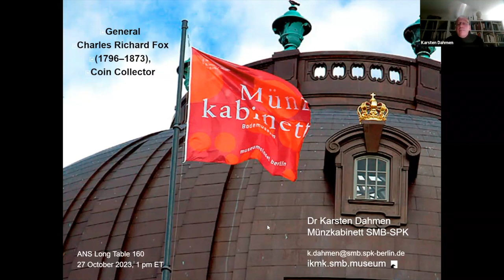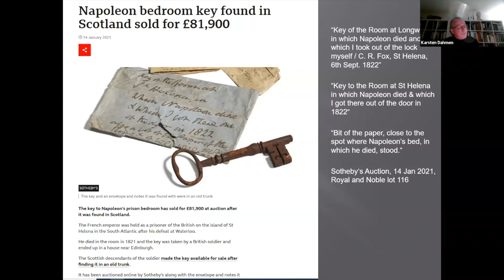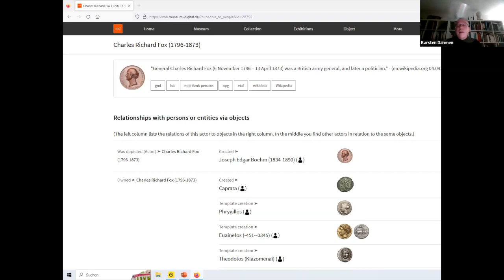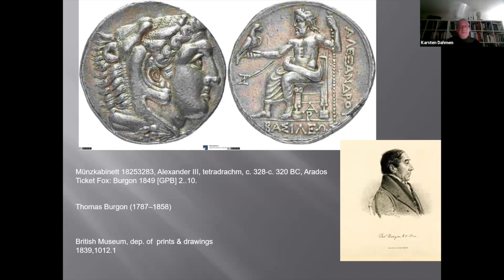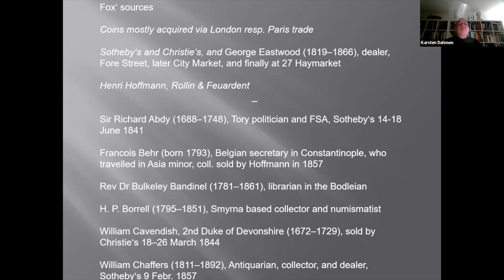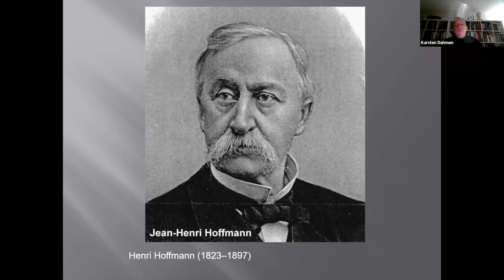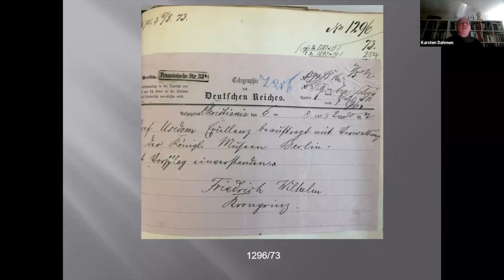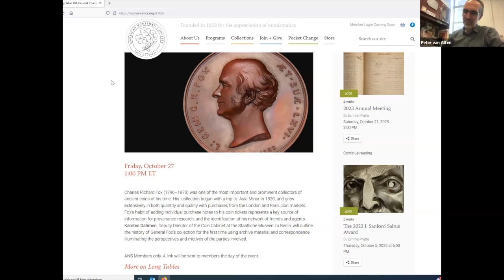Long Table 160. General Charles Richard Fox (1796–1873), Coin Collector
Charles Richard Fox (1796–1873) was one of the most important and prominent collectors of ancient coins of his time. His  collection began with a trip to  Asia Minor in 1820, and grew extensively in both quantity and quality with purchases from the London and Paris coin markets. Fox’s habit of adding individual purchase notes to his coin tickets represents a key source of information for provenance research, and the identification of his network of friends and agents. Karsten Dahmen, Deputy Director of the Coin Cabinet at the Staatliche Museen zu Berlin, will outline the history of General Fox’s collection for the first time using archive material and correspondence, illuminating the perspectives and motives of the parties involved.